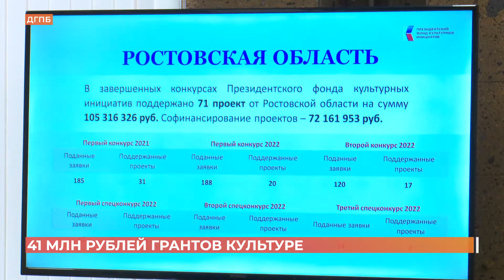41 миллион рублей грантов по культуре собрал наш регион